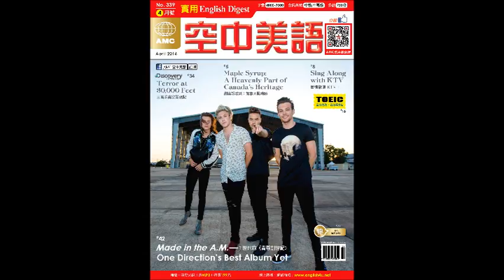2016年04月號Unit12【用蠟筆玩藝術】課文朗讀